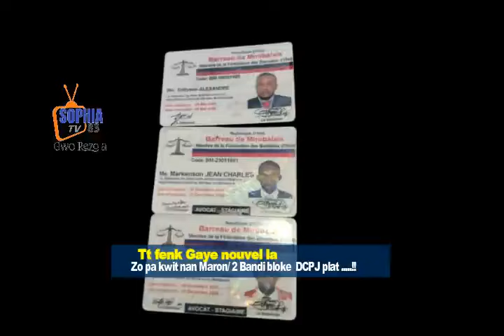Vant mare dife leve sou Snipper/ avoka yo mele Theriel gaye nouvel polisye a 2 bandi bloke DCPJ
La Police Nationale d’Haïti a procédé à l’arrestation d’Arcus Johny Cadestin, également connu sous le pseudonyme de “Snipper”.

Les autorités n’ont pas précisé le lieu de cette arrestation. Snipper, qui s’était fait connaître en se présentant comme un courageux policier sur les réseaux sociaux, lançant des défis aux gangs armés, a finalement reconnu n’avoir jamais suivi de formation à l’école de police ni avoir jamais été à bord des véhicules blindés de la Police Nationale d’Haïti (PNH).